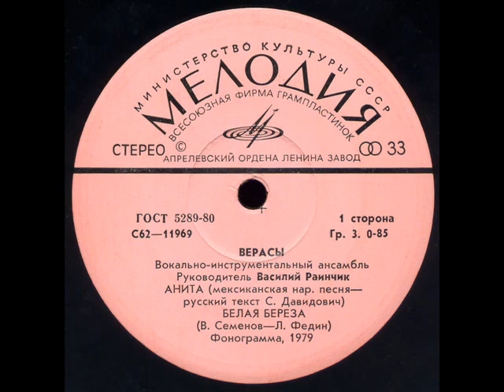ВИА Верасы Анита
Мексиканская народная песня, русский текст Сергей Давидович, вокал Леонид Кошелев, запись 1979 года.